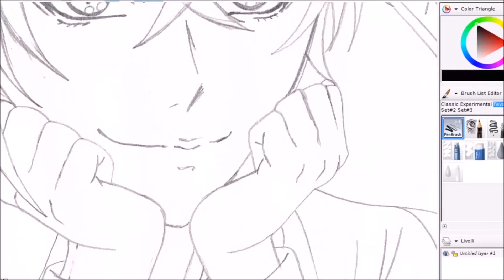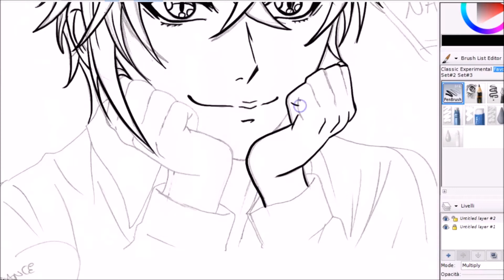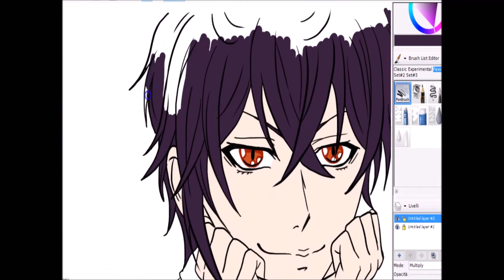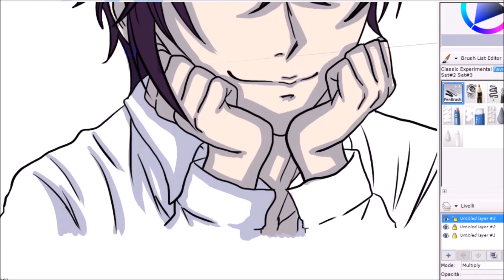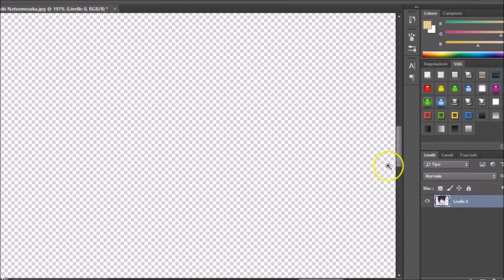Shiki Natsumezaka [Speed Video]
Praticamente volevo fare anche questo video, diviso in due parti come i precedenti, e colorare il disegno con i Copic della ciao ma purtroppo questi sono quasi tutti finiti e i money per comprarli, mancano(?) in più mi scuso se stavolta il video ha una qualità di biip ma il vecchio programma che usavo non funziona più, ne ho scaricati di altri mille ma mi hanno bloccato il pc e alla fine ho optato per questo programmino online che salva i video un'amore ma che a quanto pare non va d'accordo con Movie Maker che li unisce facendo chissà cosa e rovina la qualità. in più voi vedrete il video nel pomeriggio ma io ve lo sto pubblicando e programmando alle 04:10 del mattino e dopo 5 ore di lavoro, sono così stanca che se c'è qualche errore nel video, con parti inutili non tagliate, sorry me(?) ma sono stanca ;v;
Praticamente la depressione totale, per Shiki, è venuta fuori, con tutti sti imprevisti. Sto ragazzo è stato sfortunato(?)
Nonostante tutto, oso chiedervi: Che ne dite? Se vi fa schifo, lo accetto(?) il disegno completo lo pubblicherò in pagina domani - così li potete commentare meglio, vedendo meglio i dettagli(?) -
Se conoscete qualche buon programma gratis che mi permetta di fare video al desktop o di unirli al posto di movie maker, PLEASE HELP ME!
Se avete richieste su video, fate pure, così mi diverto un pochino uvu
Alla prossima e grazie di cuore per tutto :D

Strawberry

- Dance With Devils Belongs to ITS Creators